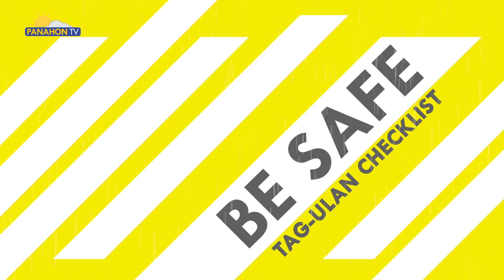BE SAFE | Tag-ulan checklist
We monitor the weather not only to plan our activities, but also to protect our health. Along with the rains comes a downpour of diseases, ranging from easily curable to downright deadly. Here’s what you need to bring during rainy season to protect yourself from getting sick.